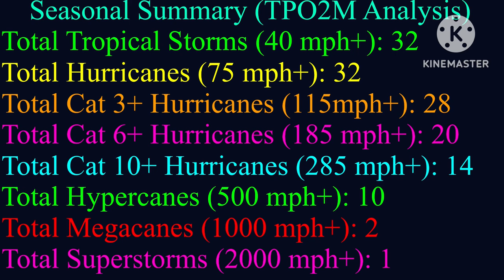2048 Hypothetical POWERHOUSE Hurricane Season (PO2M)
Here is my powerhouse 2048 Atlantic Hurricane Season. It will feature extreme storms with extreme intensities. some storms even have winds greater than 1,000 mph. I added 5 additional categories to enhance how powerful these storms are.
Cat 6: 185-209 mph
Cat 7: 210-234 mph
Cat 8: 235-259 mph
Cat 9: 260- 284 mph
Cat 10: 285 mph or greater

0:00 introduction
0:49 first major hurricane
1:44 first cat 5+ hurricane
2:35 first hyperactive period
4:04 first hypercane
6:44 second hyperactive period
7:35 2nd strongest storm forms
9:59 strongest storm forms
11:55 seasonal summary

Shoutout to  @TCA_2024   for giving me the fantastic timeline. I wouldn’t have been able to create this hypothetical hurricane season without it..